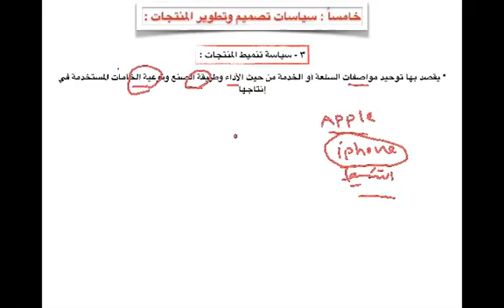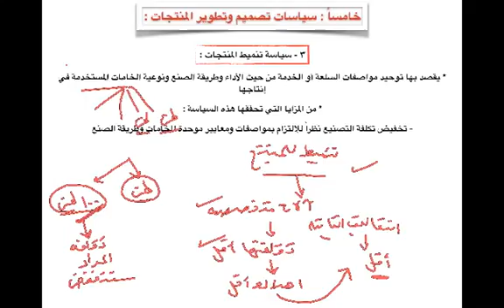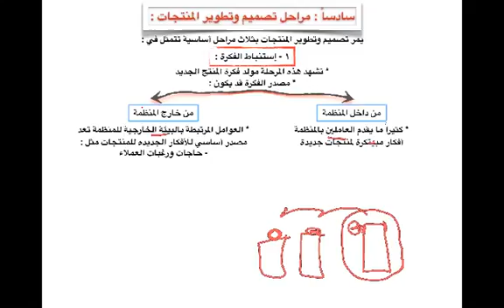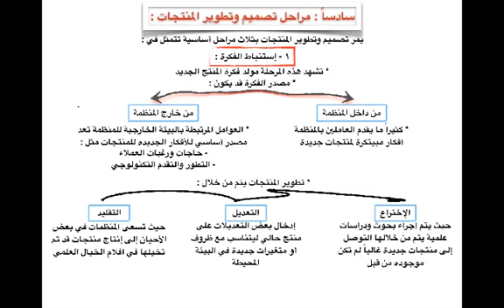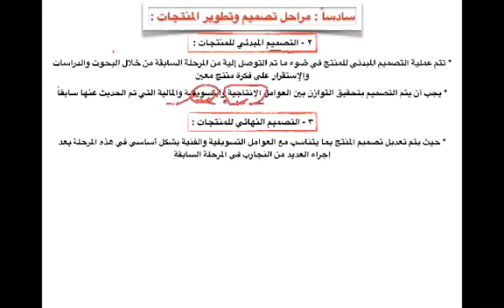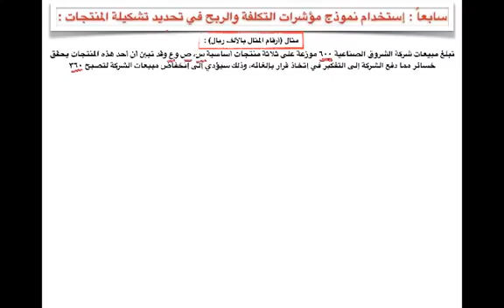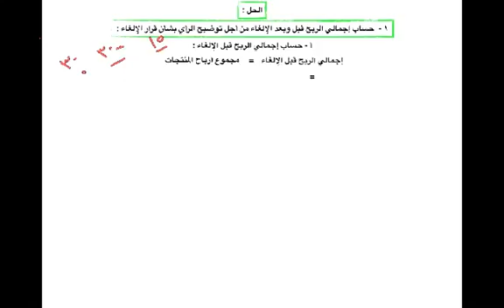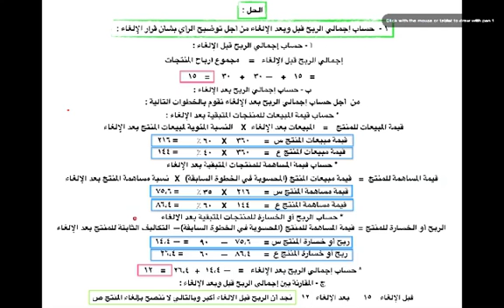ااـمحاضرة ااـرابعة عشر ادارة ااـعماـيات ~